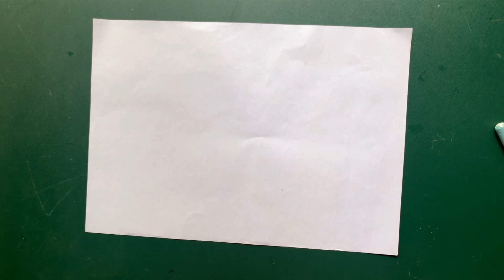easy wall hanging || origami wall hanger || easy home decor idea